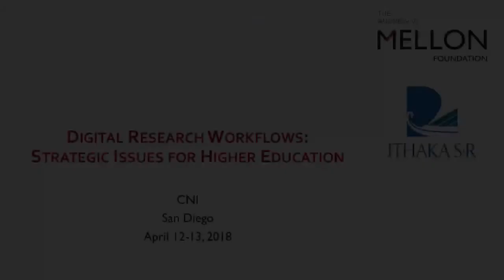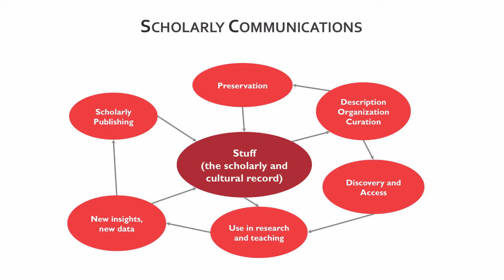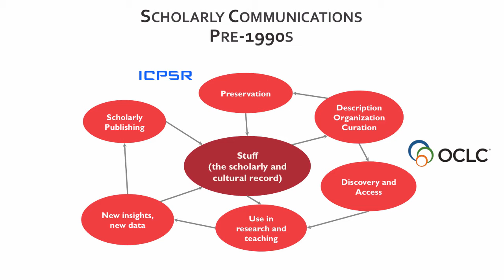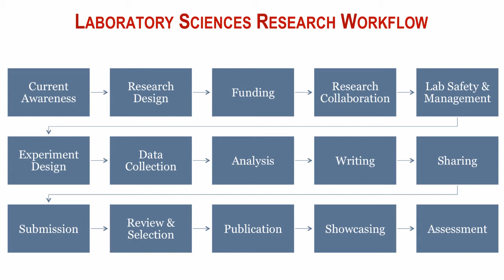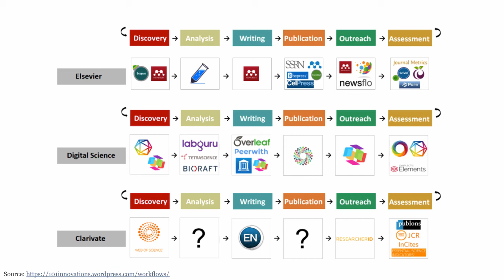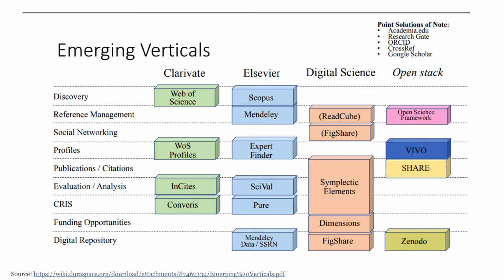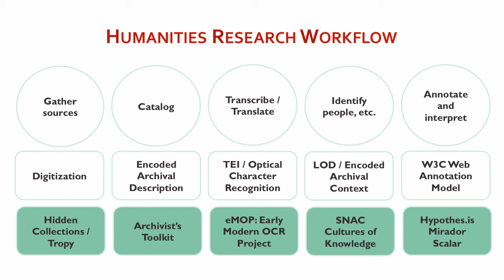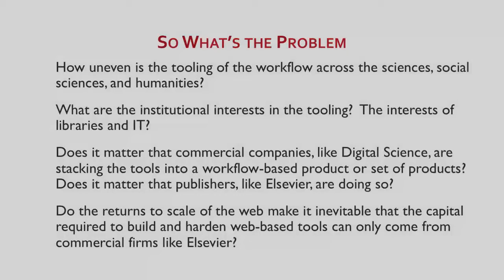The Turn to Research Workflow and the Strategic Implications for the Academy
Roger Schonfeld
Director, Library and Scholarly Communication Program
Ithaka S+R

Donald Waters
Senior Program Officer, Scholarly Communications

for more information about this talk.